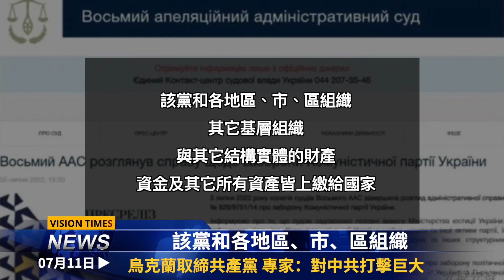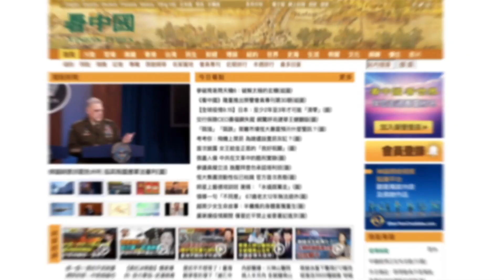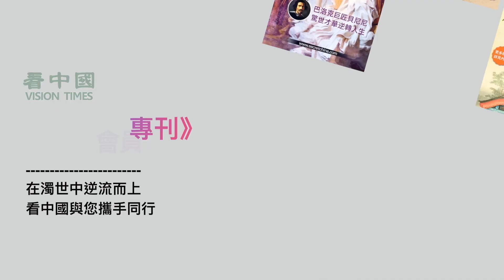鄭州儲戶維權遭黑白兩道毆打；中南海密謀大事？烏克蘭取締共產黨；上海又要封？